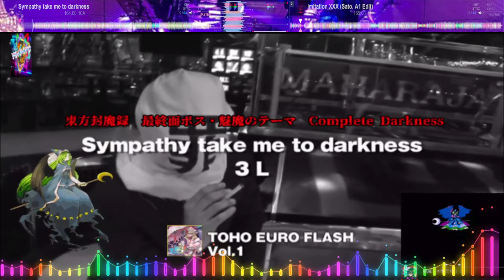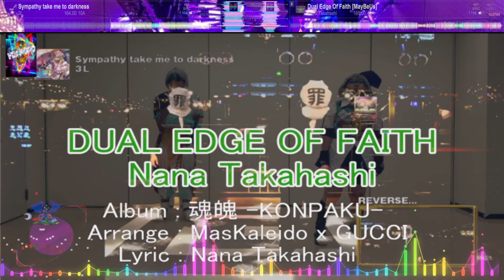東方パラパラ (EUROBEAT) VDJ MIx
今回は東方EUROにチャレンジしました！
カッコイイ疾走感のある曲が多いと感じました！
レーベルを特に意識して繋ぎました！サビが似てる曲が所々あるので
相性とかどの曲を使うかなど難しそうですね！
個人的に思ったのはしっとり系の哀愁にもっと
振りを付けて欲しいなと思いました！
(cocoaさんのような癒し系ボイス好きです）

東方パラパラの振付を作ってる（